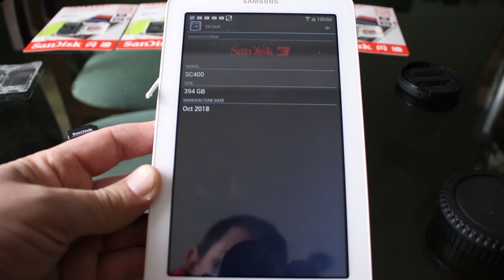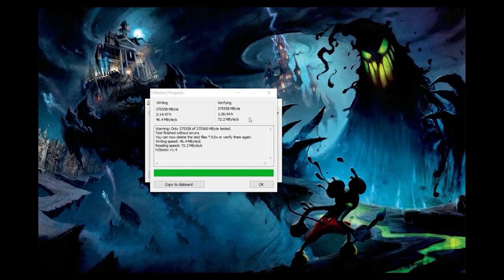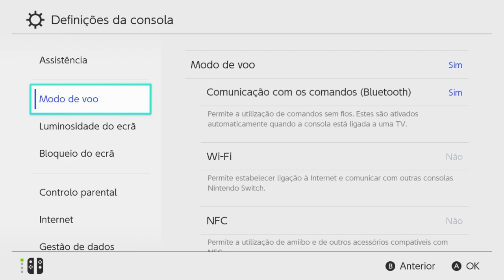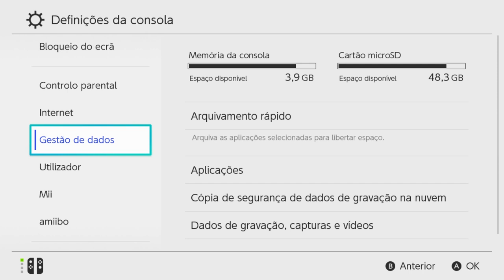Último Lote de Cartão Micro Sd 400Gb SanDisk Ultra para Nintendo Switch Desbloqueado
Cartões de 400gb tenho uma ultima unidade

Ou mesmo que você tenha comprado um console já desbloqueado, também poderá contratar minha assessoria pelos mesmos 50,00.